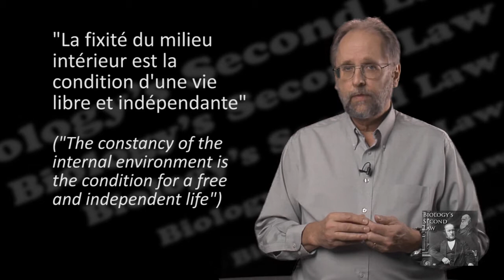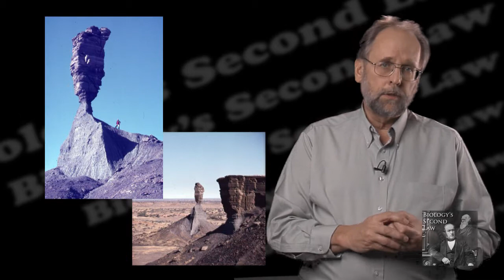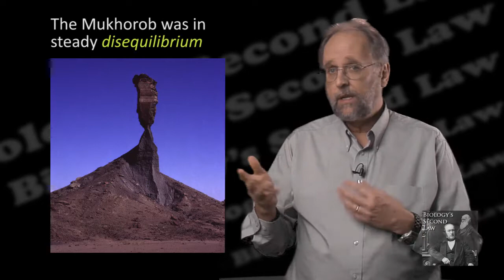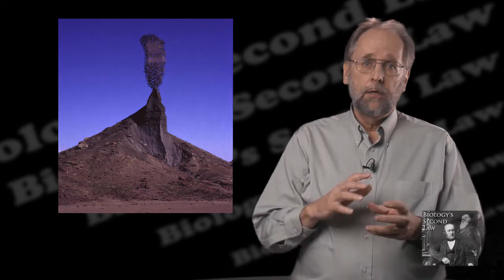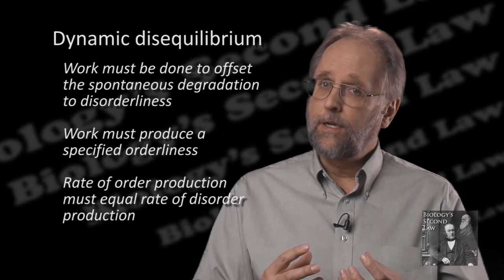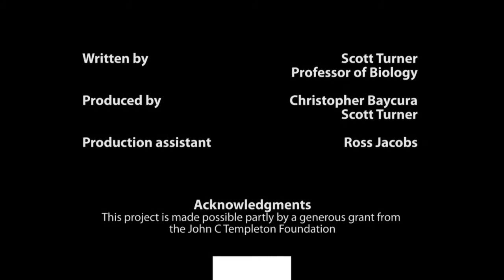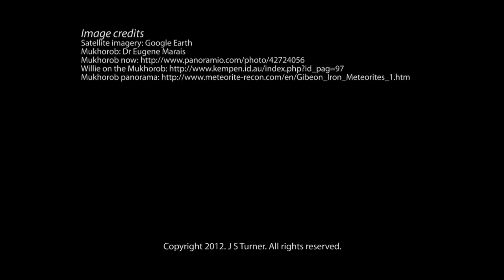Biology's Second Law - Homeostasis: What it is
If homeostasis is Biology's Second Law, what's homeostasis? Our current conception of homeostasis is a pale imitation of Claude Bernard's original conception of it. To appreciate how profound an idea it is, we must define it properly, and clear away some of the misconceptions that have built up around it.